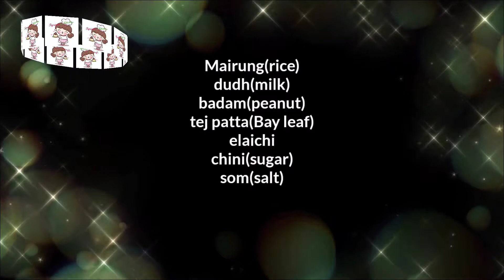Simple Payes Village Recipe || Tiprasa Recipe || Tripura Dish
Simple Payes Village Recipe ||
Tiprasa Recipe || Tripura Dish